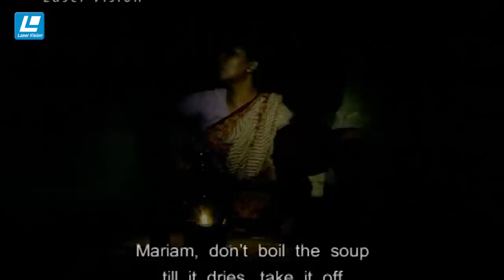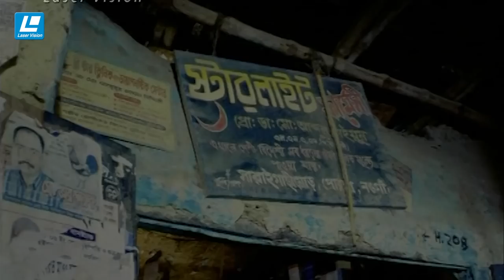Swopnodanay | স্বপ্নডানায় | Fazlur Rahman Babu | Rokeya Prachy | Mahmuduzzaman Babu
Movie – Swopnodanay - স্বপ্নডানায়
Starring – Mahmuduzzaman Babu, Rokeya Prachy, Fazlur Rahman Babu, Momena, Ratan, Shamoli, Shoma, Sha Alam Kiron & Others
Story, Screenplay & Direction – Golam Rabbany Biplob
Art Director – Shahid Ahmed Mitu
Cinematography –  Mahfuzoor Ur Rahman Khan
Editing – Junaid Halim